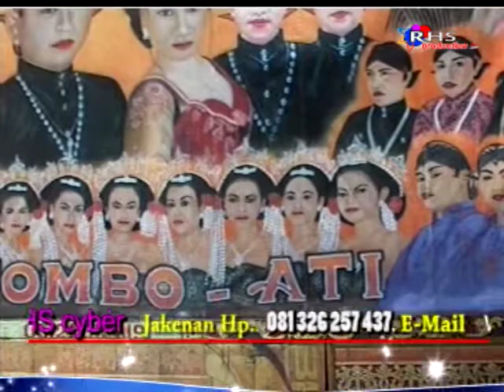Ketoprak WAHYU MANGGOLO Wuwung 2013 • Pelangi Langit Singasari Part 5